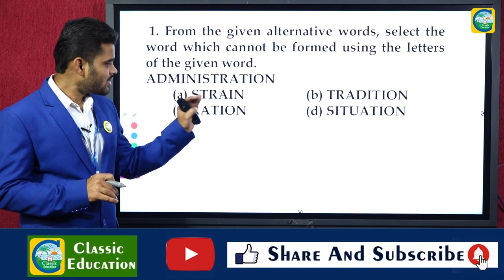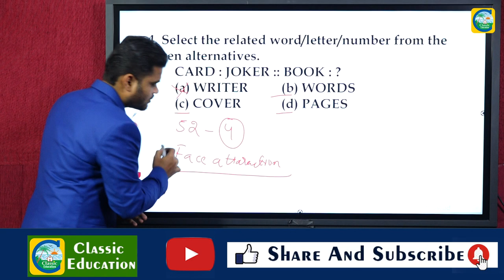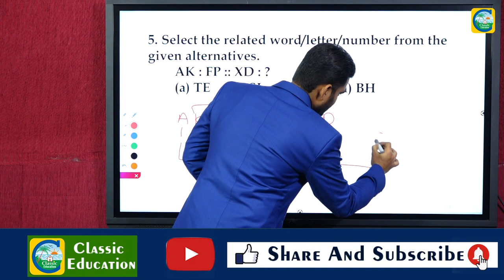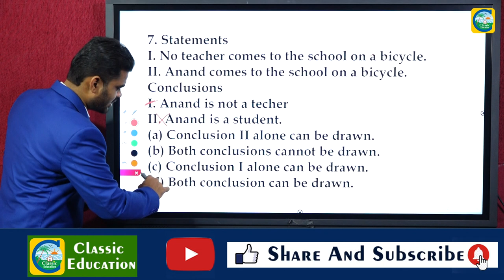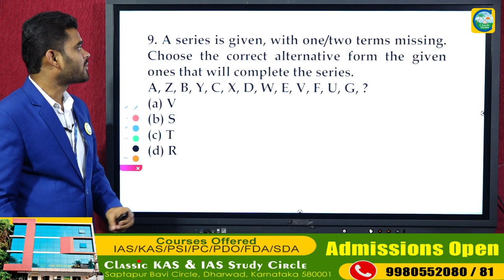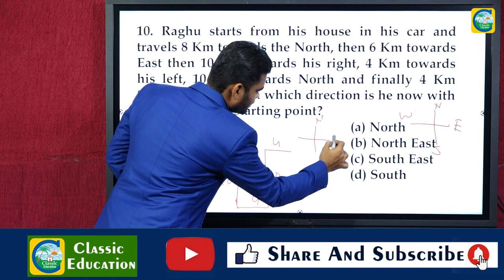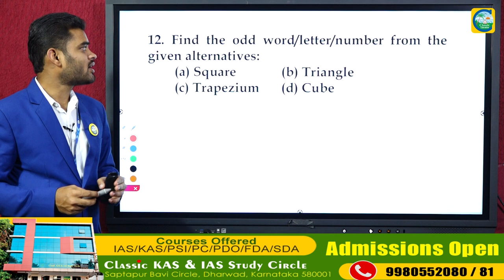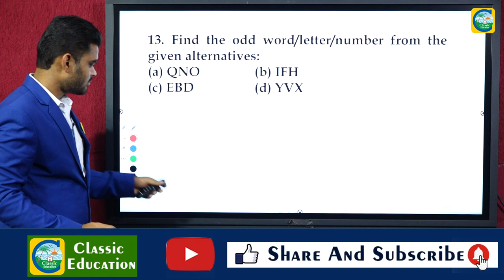SSC GD EXAM ಮಾನಸಿಕ ಸಾಮರ್ಥ್ಯದ ಹಿಂದಿನ ಪ್ರಶ್ನೆ ಪತ್ರಿಕೆಗಳ ವಿಶ್ಲೇಷಣೆ||PART 7||Classic Education